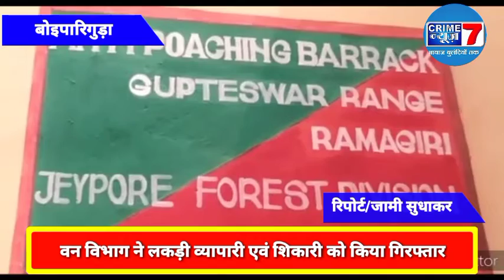बोइपारिगुड़ा : वन विभाग के हाथ लगी सफलता पकड़ा शिकारी और लकड़ी व्यापारी ।